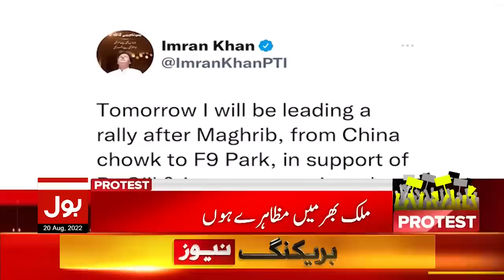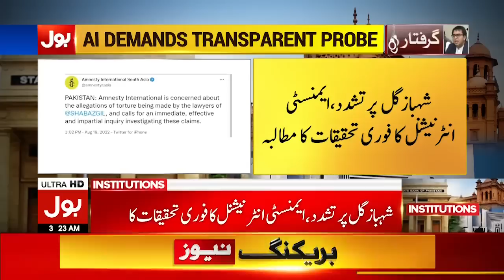Shahbaz Gill Life In Danger | News Bulletin At 3 AM | Imran Khan Protest Call